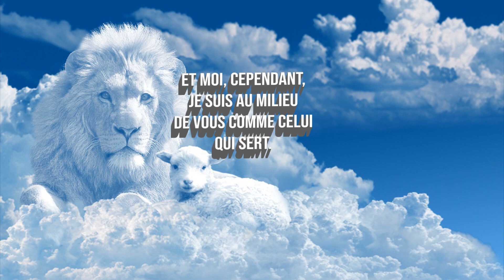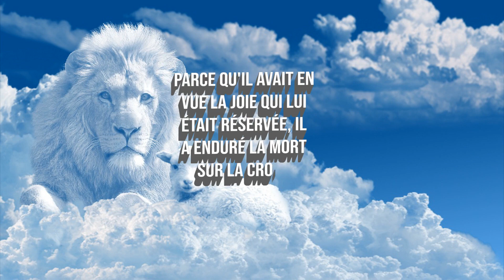l'humilité du serviteur qui plaît au coeur conduit à l'élévation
Bonjour à tous! Dans cette courte vidéo je vous parle de l'humilité du serviteur, le genre d'humilité à laquelle le Père céleste nous appelle, celle qui plaît à Dieu, celle sur laquelle on doit appliquer nos coeur, celle qui conduit à l'élévation et à la bénédiction du Seigneur. Bon visionnement!